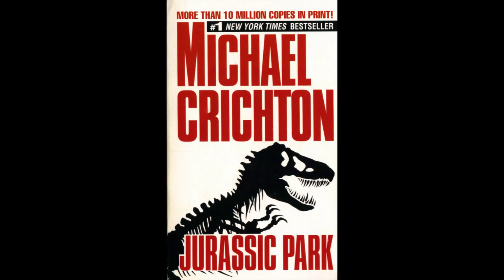Exploring Prehysteria - Honey I Shrunk the Dinosaurs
Good Bad Flicks looks into the tiny dinosaur film Prehysteria, as well as the birth of Moonbeam Entertainment. Directed by Charles and Albert Band.

Schedule -